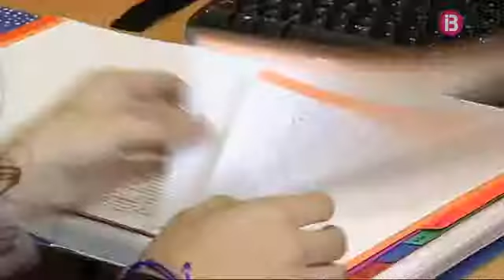Demanen que el Govern no centralitzi a Mallorca la compra de material per a les illes menors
La patronal del comerç que la compra de material per a les empreses públiques, escoles i hospitals de les illes menors, es faci per mitjà d'un concurs públic d'àmbit insular. A dia d'avui, la majoria de les distribucions es realitzen des de Mallorca.